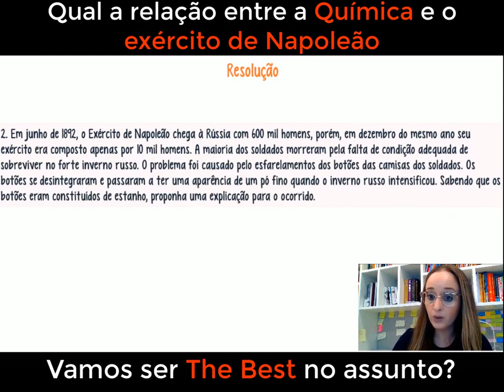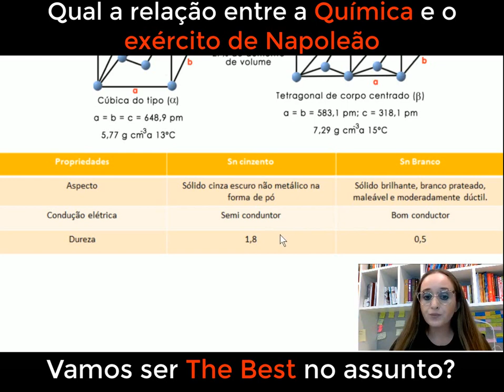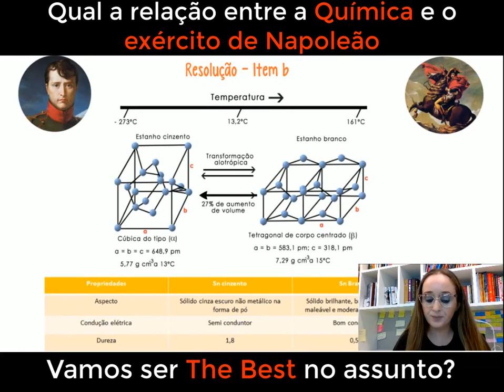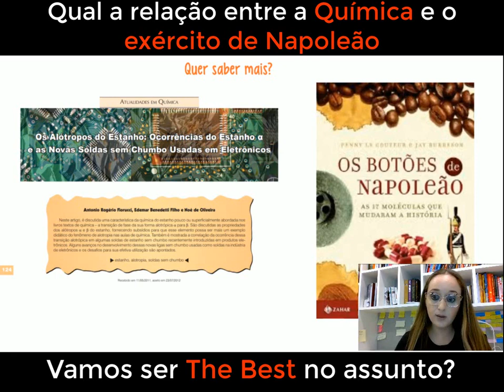Como o arranjo estrutural afeta nas propriedades das substâncias químicas - Alotropia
este vídeo, vamos explorar o emocionante mundo da alotropia e como o arranjo estrutural afeta nas propriedades das substâncias químicas. Inspirados pelo contexto histórico dos botões do exército de Napoleão, vamos mergulhar no fascinante universo das formas diferentes de um mesmo elemento químico e como elas podem se comportar de maneira única devido à sua estrutura. Vamos analisar exemplos reais de alotropia, como o carbono em suas diversas formas (diamante, grafite e fulereno), para entender como pequenas variações na estrutura molecular podem resultar em propriedades químicas e físicas completamente distintas. Se você está interessado em química e quer compreender melhor a relação entre a estrutura e as propriedades das substâncias, este vídeo é para você! Vamos juntos desvendar os segredos da alotropia e aprofundar nossa compreensão em química, tudo isso com um toque histórico intrigante!